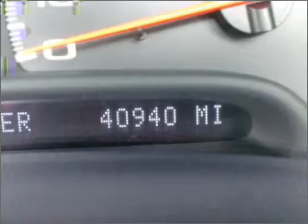2001 Chevrolet Corvette - Cranbury NJ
Year: 2001
Make: Chevrolet
Model: Corvette
Trim: Coupe 2D
Engine: 8 cylinder 5.7 liter
Transmission:
Color: Navy Blue
Mileage: 40935
Address:
2730 Route 130